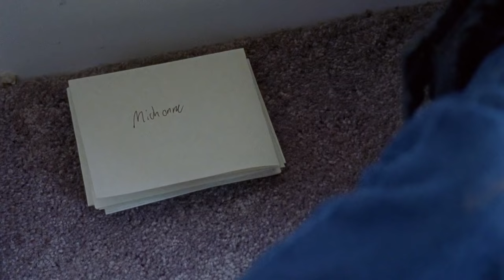The Walking Dead || Where Is My Mind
Editor - Alex Fernley